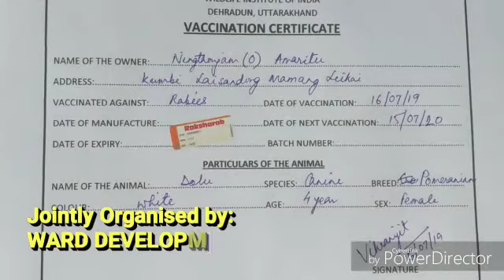ONE DAY FREE ANTI RABIES VACCINATION CAMP (16-7-2019)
ONE DAY FREE ANTI RABIES VACCINATION CAMP held on 16th July, 2019 at Citizens' Welfare Association (CWA)  Kumbi Just Opposite Gate of Lainingthou Santhong Khongbu Manga Temple, Kumbi Terakha in my Home Ward No. 9 (Nine) as usually with Dr. MANOHARMAYUM VIKRAMJIT SHARMA Project Associate, Wildlife Institute of India, Dehradun